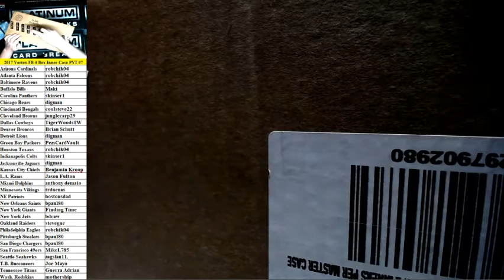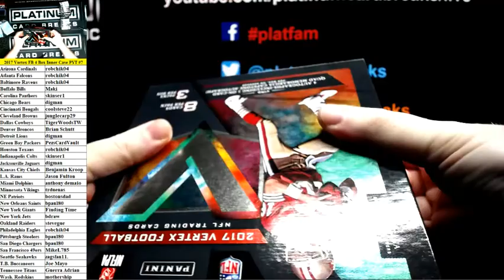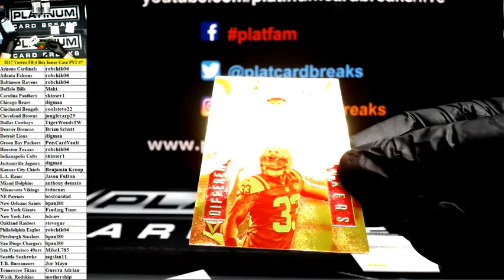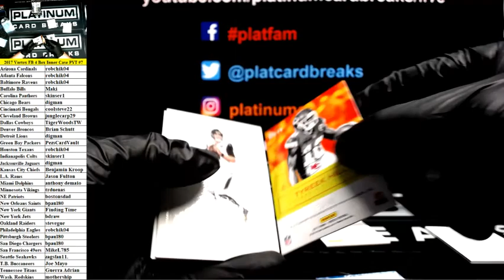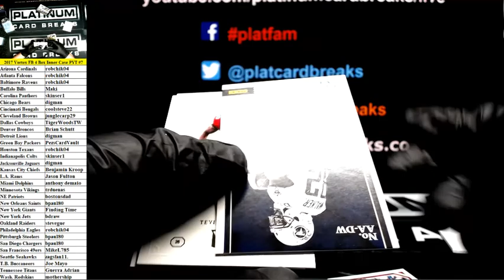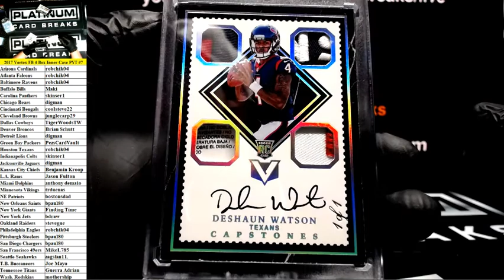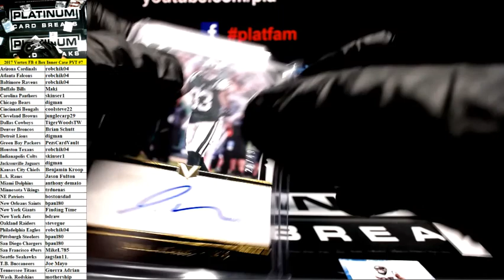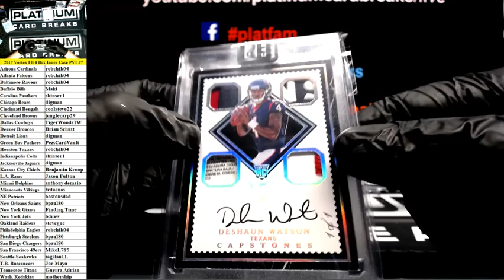2017 Panini Vertex Football 4 Box Inner Case PYT #7 ~ HUGE HIT!!!!